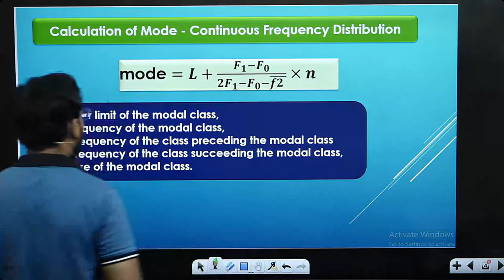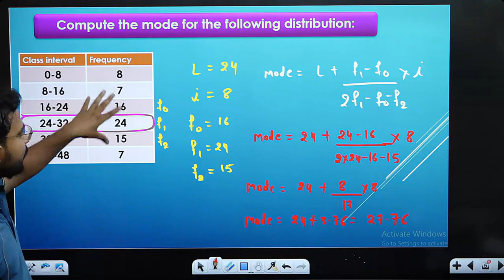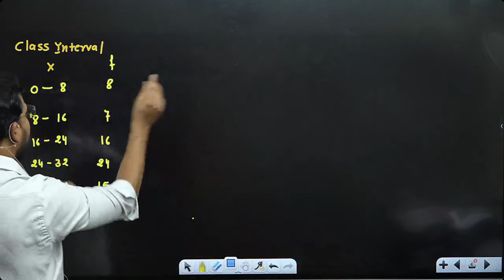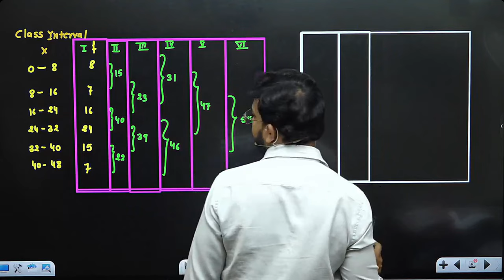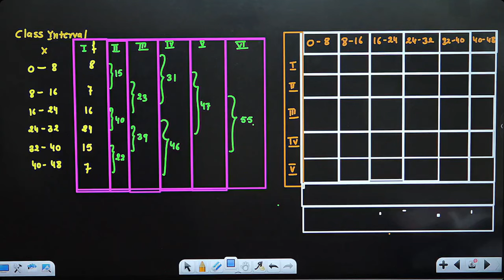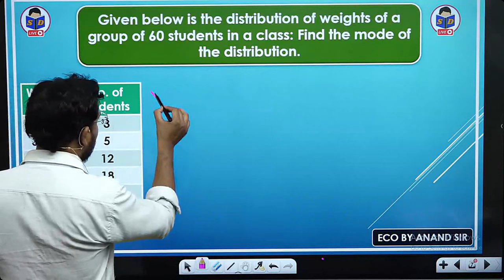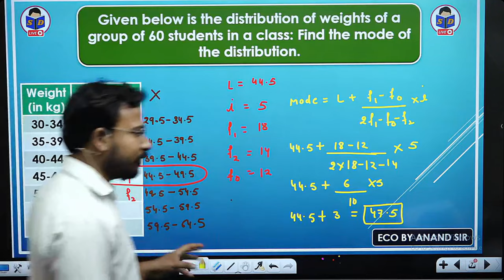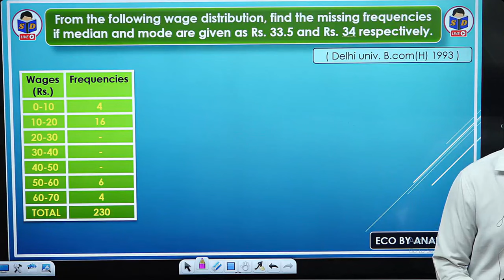Business statistics for bcom | mode | continuous series grouping method | part 15 | by Anand sir